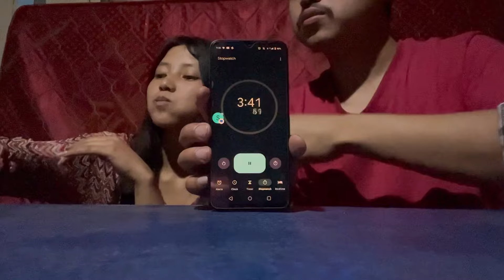Momos challenge with my brother👱🏻‍♂️ Sanu ko yad haru dhari yad aayo😵‍💫💐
Kastho lagyo video hajur haru lai🥰